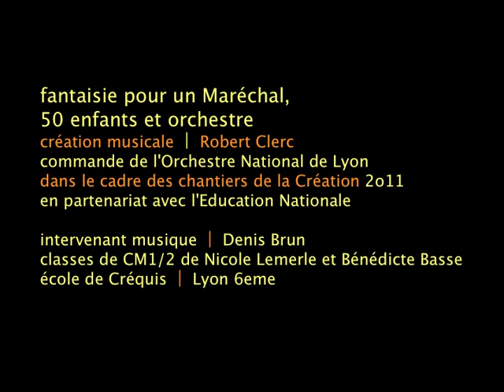Fantaisie ⎥ 2010-11 [ concert ] Chantiers de la création ⎥ ONL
fantaisie pour un Maréchal,
50 enfants et orchestre
création musicale ⎥ Robert Clerc
commande de l'Orchestre National de Lyon
dans le cadre des chantiers de la Création 2o11
en partenariat avec l'Education Nationale

part 06
concert public 21 mai 2011

intervenant musique ⎥ Denis Brun
classes de CM1/2 de Nicole Lemerle et Bénédicte Basse
école de Créquis ⎥ Lyon 6eme

musiciens de l'ONL
France Verrot ⎥ flûte
Sandrine Haffner ⎥ violon
Vincent Hugon ⎥ alto
Daniel Billon ⎥ contrebasse
Eléonore Euler-Cabantous ⎥ harpe
Guillaume Itier ⎥ percussions